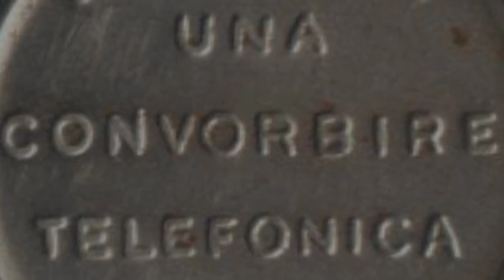Ceausescu - Alo, alo, simbolismul o fi bun in arta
video by Cinty Ionescu (Andrei Ujica - Autobiografia lui Nicolae Ceausescu featuring www sources)
sound by Miron Ghiu (Weichentechnikk - High Tension & Nicolae Ceausescu)